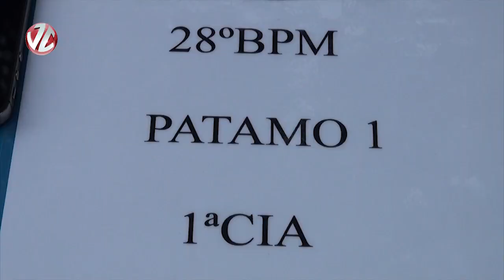Suspeitos de furto em sítio na FBG são investigados